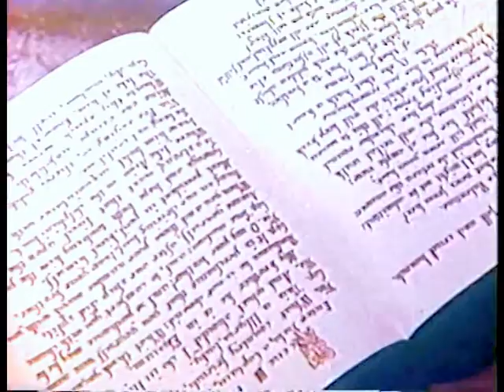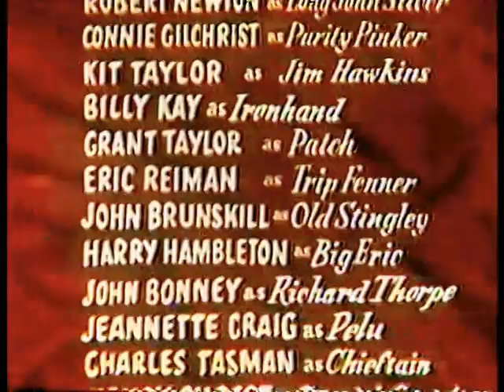Long John Silver (TV-1955) THE PINK PEARL - Robert Newton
In this exciting family adventure, iconic Pirate Robert Newton reprises his role as Long John Silver from the classic Disney film Treasure Island.